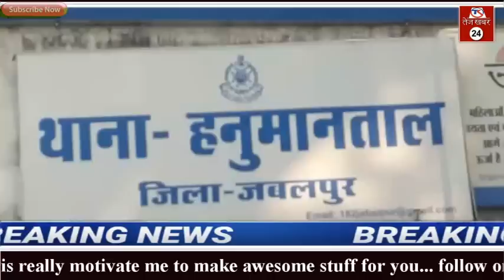पत्नी ने डंडे से पीट पीटकर पति को उतारा मौत के घाट, जाने क्या है मामला....